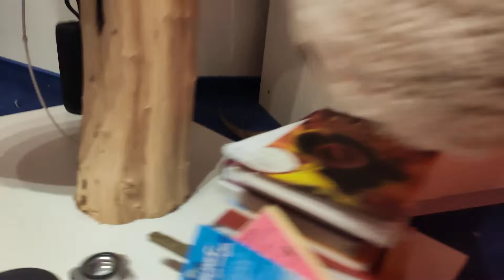Bartagamen & IHRE DENKFEHLER!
Der Elegante: Ausführung in Schwarz Weiß

Warum Bartagamen vllt. etwas DUMM sind 😂 Beispiel an Bartagame Spike!

Bester Herren Geldbeutel:

Schicker Damen Geldbeutel (+Platz für Handy):

auch gut:

Wärmelampe 75 Watt:

UV-B Lampe 25 Watt:

Naturbeige Terrarium Sand:

Höhle / Unterschlupf 25cm:

Terrarium 120*60*60

Terrarium: 150x60x60

Hitzebeständige Lampenfassung:

Schutzkorb für die Lampen:

Lampen Reflektor-Set (sehr preiswert)